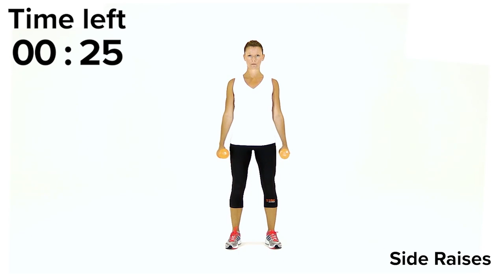Home Workout 2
This session is a full body resistance training session using light dumbbells. The format is high volume, meaning there's a lot of sets and reps to get through, and the rest periods are short. It's an incredibly effective workout for toning, and to increase fitness, endurance and stamina.